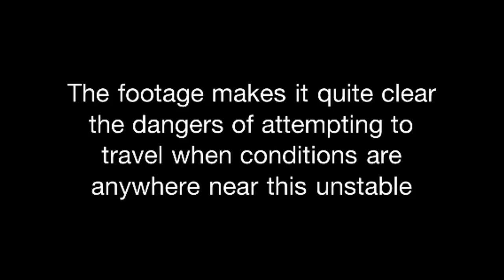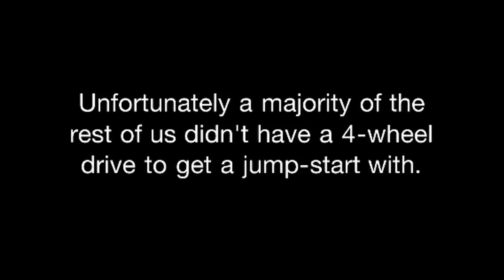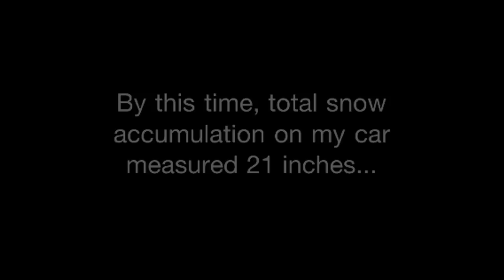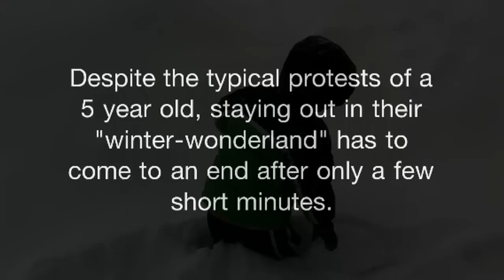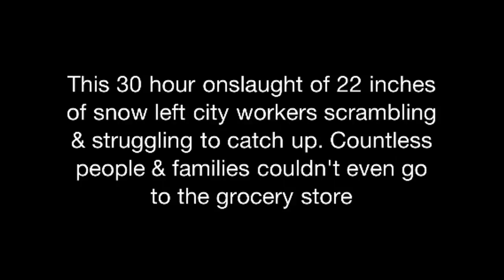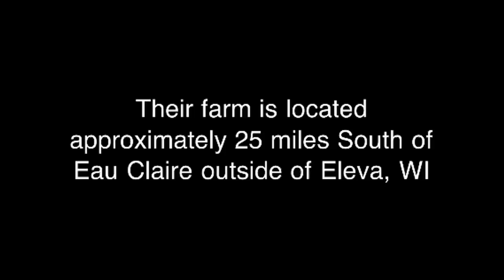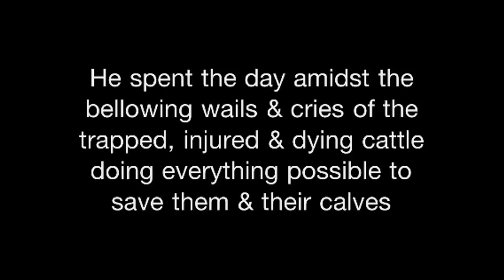Eau Claire, WI Snow Storm of the Decade 2010 Highest Definition Version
Video Story about the surprise snow storm that dumped 22 inches of snow on the city of Eau Claire, WI on December 11, 2010. It was shot using the HD camera on my iPhone & edited using Splice Video Editor app on my iPhone as well. My ex didn't believe it was bad enough for me to not drive my son back to her house in Oshkosh, WI SO I was inspired to create this little work to show how stupid it would've been to take that trip ANYtime before I did. I'll let the video tell the story & show the images of what it was like to be a part of that surprise storm. Enjoy